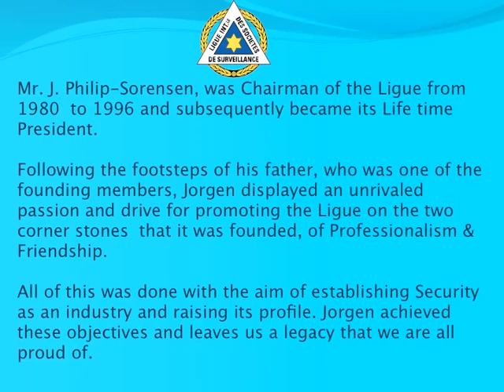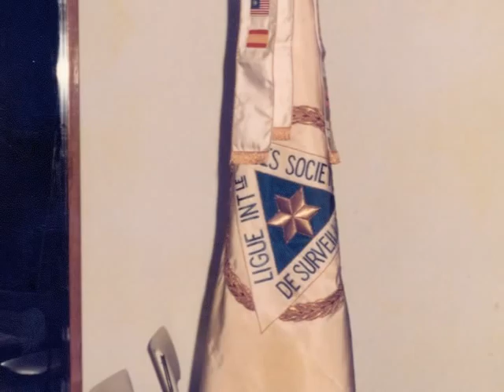JPS Ligue Presentation Tribute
JPS was the Chairman and President of the Ligue Internationale Des Societes De Surveillance for over 40 years, following in the footsteps of his Father who was a founder member.

This presentation was presented at the Ligue's last General Assembly in 2010.